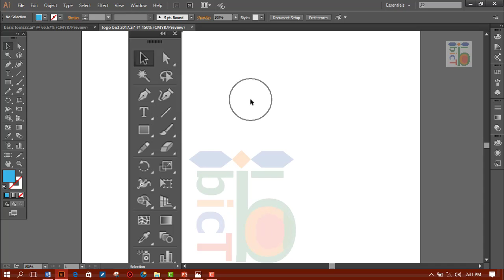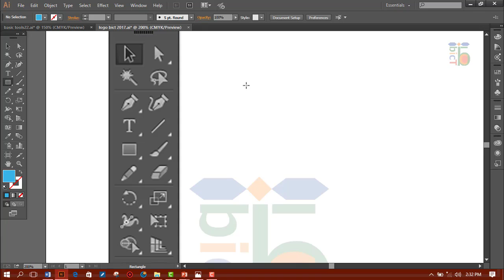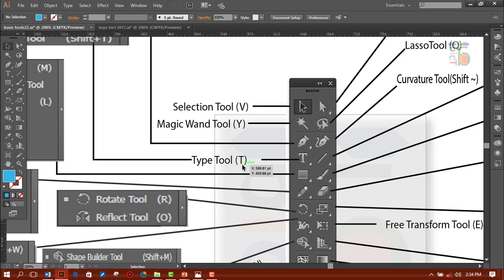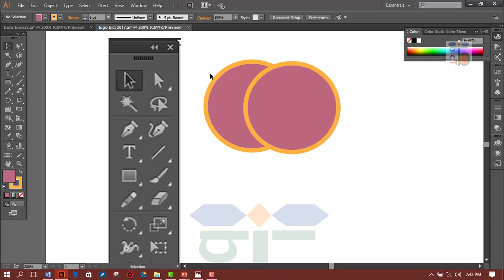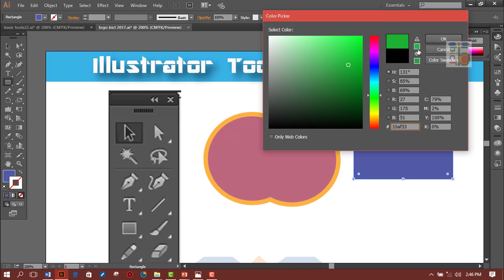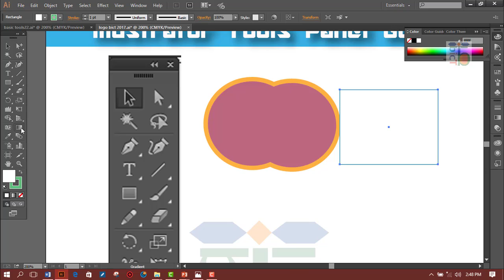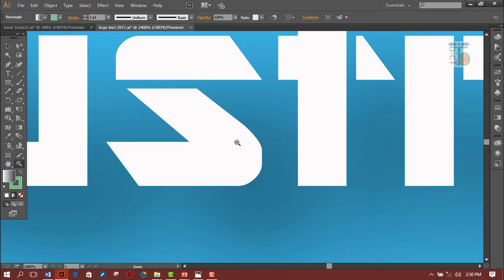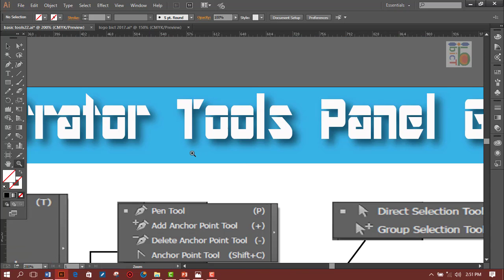Exploring the Tools Panel to Adobe Illustrator CC | Lesson 3 [Illustrator CC for Beginners]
In this video tutorial I am going to Introduce you to the Adobe Illustrator CC Tools Panel In Bengali Language.

In this video tutorial I also be using Adobe Illustrator CC version for windows.

                      Lesson 3:  Exploring the Tools Panel

Lesson List With Links

Tutorial Overview & Breakdown

1. Welcome to The complete Beginners Guide to Adobe Illustrator CC In Bangla

In this channel Adobe illustrator courses and all associated files about tutorial are  created and composed by banglaict.com.

Banglaict

Join the Google Plus Page